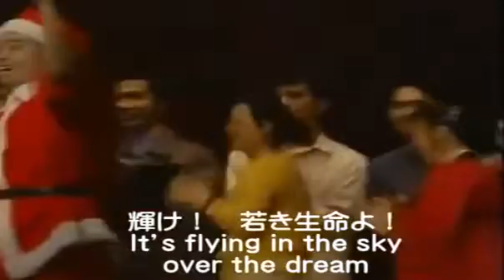「OVER THE DREAM（Live）」[天の父母様聖会・世界平和統一家庭連合]